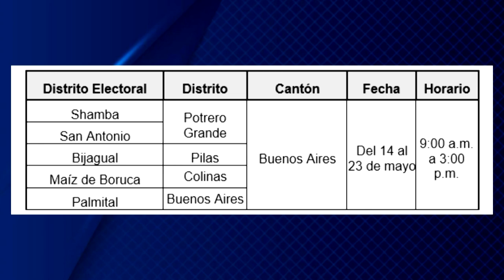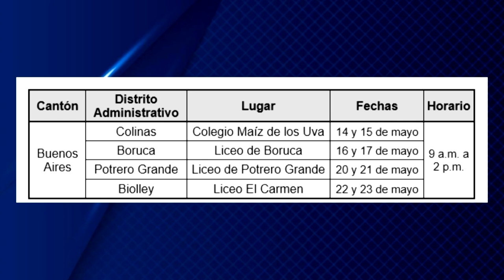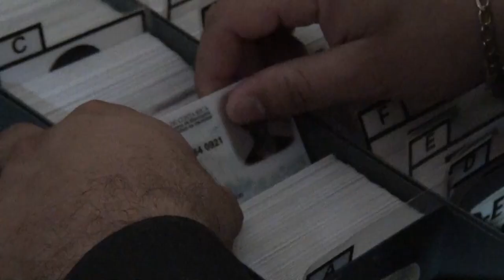TSE atenderá a usuarios casa por casa en comunidades de Buenos Aires